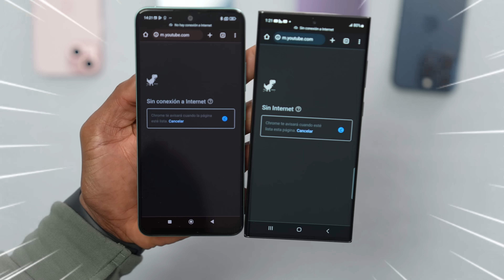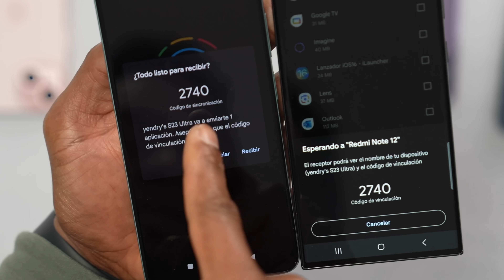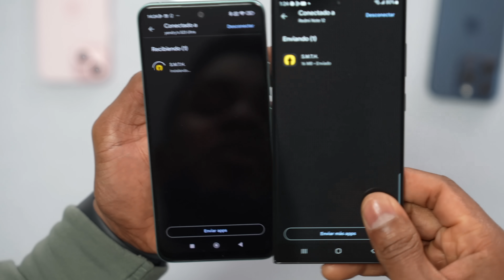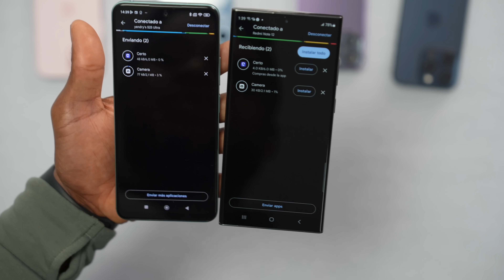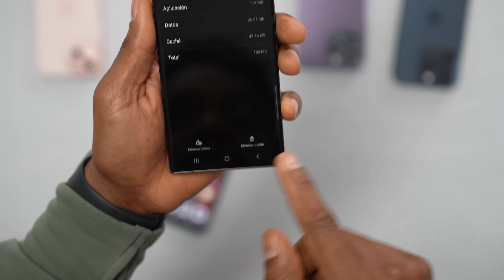Haz esto y descarga aplicaciones sin internet en tu Teléfono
A si puedes descargar Aplicaciones sin conexión a internet!